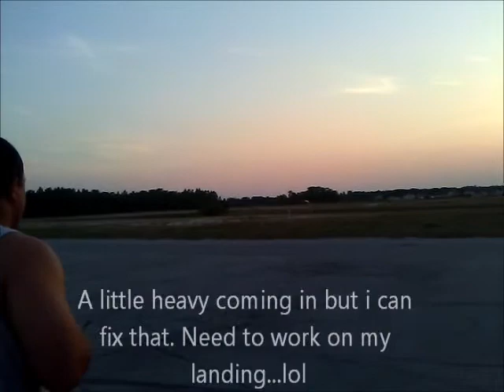How to paint an EPO plane the flight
Cirrus SR-22